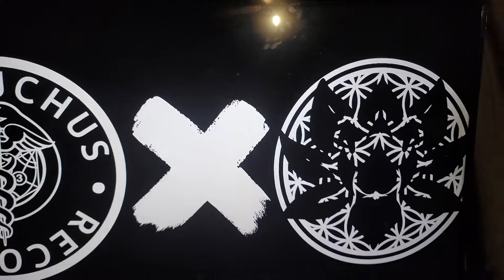Cameron Galloway - Earl Simmons ft. Sage Walker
Visuals to 'Earl Simmons' from Cameron Galloway's 2022 album 'God Is Gracious' featuring Sage Walker